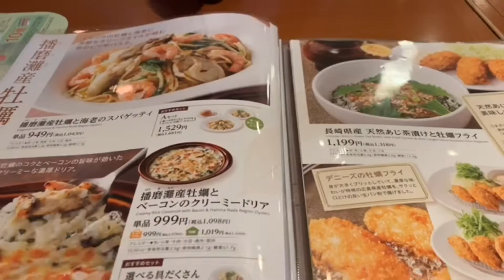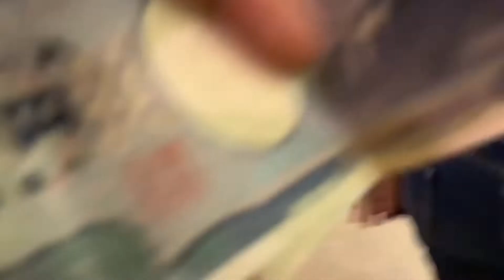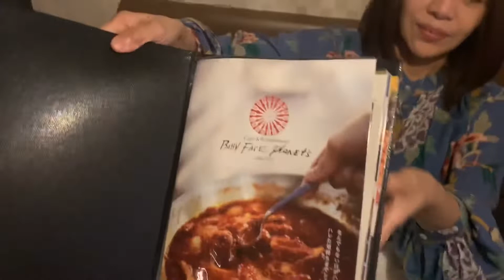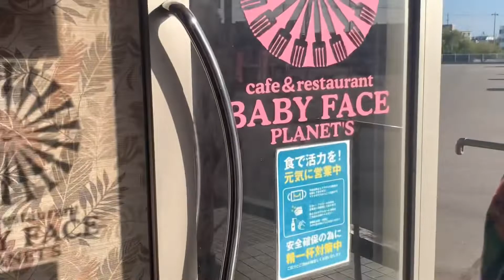JAPAN LIFE: WE'RE WORKING TOGETHER IN SO MANY YEAR BUT DIDN'T HAVE TIME TO CHILL TO EACH OTHERS.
Our channel will feature vlog, travel, food and family.